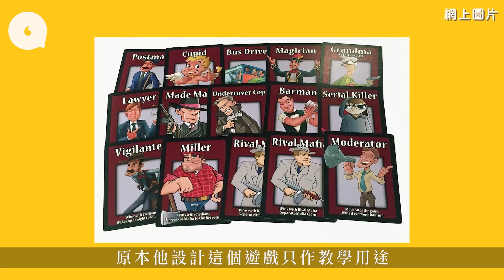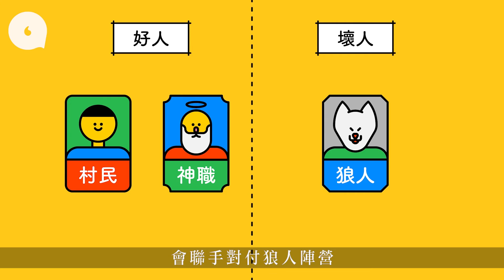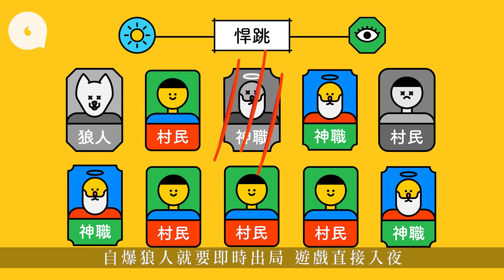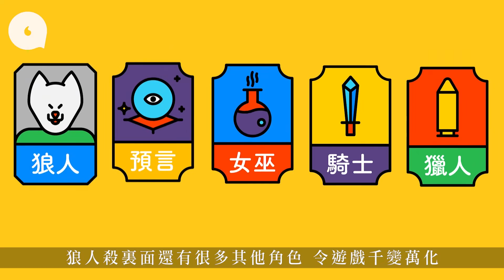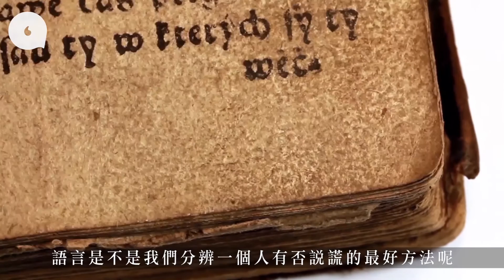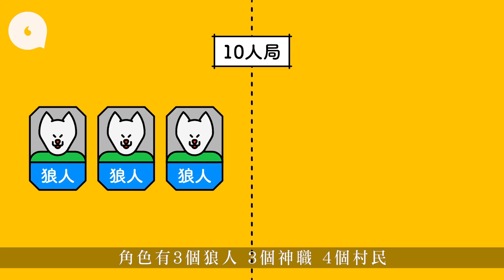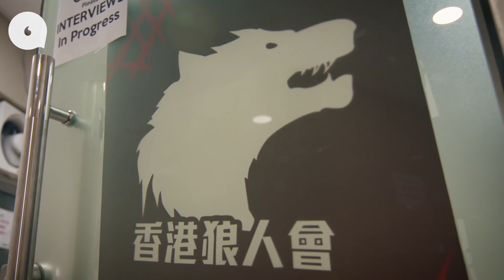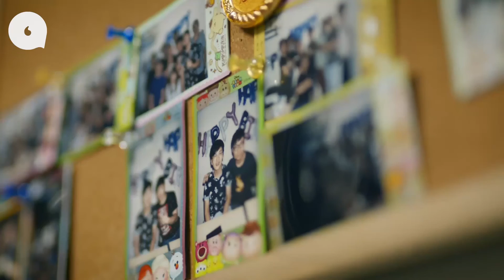狼人殺香港高端玩家傳授玩法貼士 心理學家教拆穿謊言 果籽新手battle高階老手狼人／神職／村民大鬥法隨時殺錯人 狼場有真愛拍拖三年plan結婚 ─果籽 香港 Apple Daily─20210212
「狼人殺」可謂是香港時下最受歡迎的派對遊戲，不論在電視節目上、社交平台上，你總會見到它的身影！「狼人殺」的前身是港人熟悉的推理遊戲《誰是殺手》（俗稱Killer），在1986年由一位俄羅斯心理學家發明。原本他設計這個遊戲只作教學用途，教授學生們心理學元素，怎料到玩着玩着就傳開了。直至1997年，一名美國遊戲作家在遊戲加入「狼人」元素，繼而演變成現在的「狼人殺」。

看完狼人殺教學之後，無理由不好好實戰一下！雖然今天是大年初一，理應喜氣洋洋，但一班親朋戚友在場，怎能沒有狼人殺呢？實戰前，不如先取經！我們今次就派出玩狼經驗十隻手指已夠數的果籽組，來迎戰高玩組和特意來來湊興的打氣組！今次我們玩的是10人局，角色有3個狼人、3個神職、4個村民，神職分別有預言家、獵人、女巫。狼人可以自爆，但不可以帶人走；女巫全程不得自救。而在新春果籽版本中，所有被投走玩家都沒有遺言，直接離場。

狼人殺貴為時下最熱門的派對遊戲，深受年輕人喜愛。而一局九至十二名玩家的遊戲設定令提供場地、集合玩家的「狼人殺場館」應運而生，由數年前的兩、三間，增長到現時的十餘間。狼人殺場館的性質有點像麻雀館，玩家旨在「湊夠腳」開局。而在這個「爾虞我詐」、「廝殺連場」的狼場上，原來充滿真愛和友情。